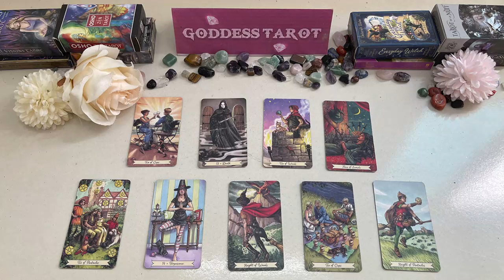VIRGO APRIL 2024 - YOUR WHOLE LIFE IS ABOUT TO CHANGE VERY SOON! VIRGO APRIL TAROT LOVE READING